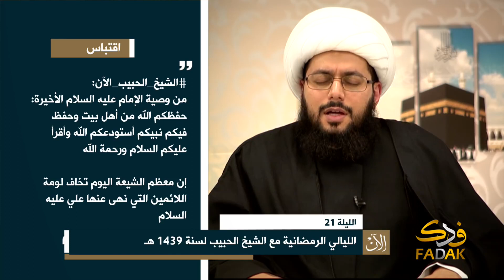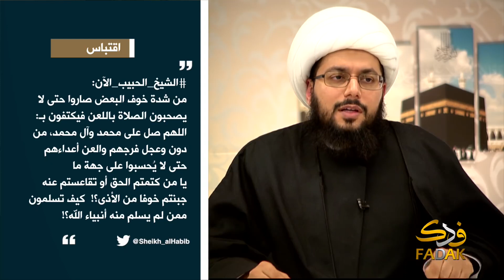أسباب الدكتاتورية في العراق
مقطع من البث المباشر في الليلة 21 من الليالي الرمضانية مع الشيخ الحبيب لسنة 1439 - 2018